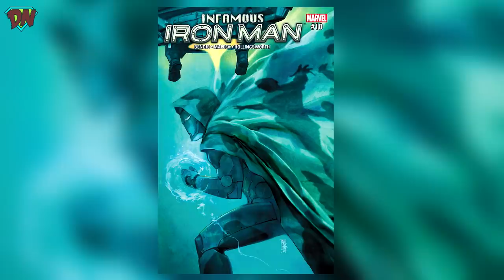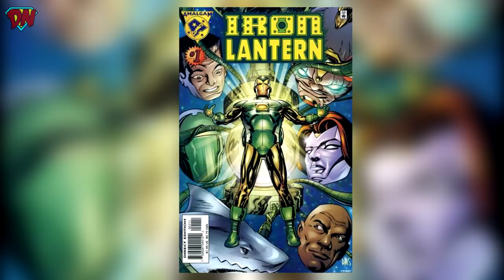Top 10 Alternate Iron Man | Explained in Hindi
Did you know that there are a lot of Different types of Iron Man in in comic books. Watch top 10 of them.